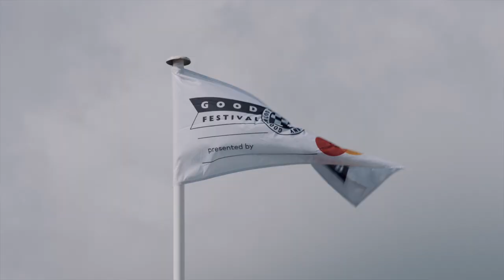FLASHBACK McMurtry Spéirling - SATURDAY at GOODWOOD FoS 2022 QUALI - 60s Behind the Scenes Video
Alex Summers took over driving duties for Qualifying day as Max was at a friends wedding.

Alex is the current British Hillclimb Championship Leader and has set two records around the UK this year at other hillclimbs in his own vehicle.

Alex qualified the car in P1 and lowered the Spéirling's best time to 40.06s.  This was particularly impressive given that he had a failed run in the morning session, meaning this time was set on his first full run.   Yep, just 0.16s off the outright record in his first full run of 2022 FoS.  Spectacular.

This set the scene nicely for Sunday Shootout day and Max's return to the driving seat.

Headline Specs for McMurtry Spéirling 2022 Edition:

Acceleration: 0 to 60mph under 1.5s
Downforce: 2000kg instantly from onboard fan system
Power: 1000bhp/tonne
Mass: Under 1000kg